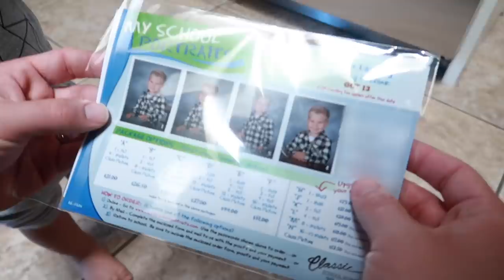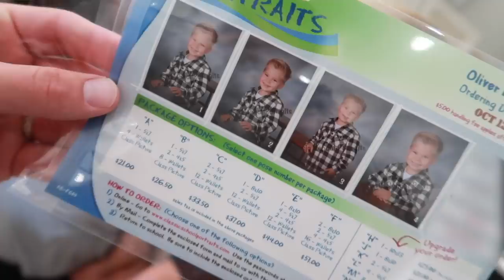SCHOOL SURPRISE SENT HOME!! ✏️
We got something sent home from Ollie’s school yesterday and everyone got a little emotional!